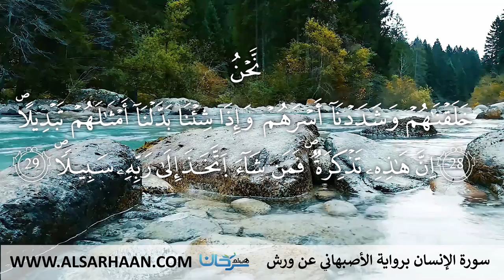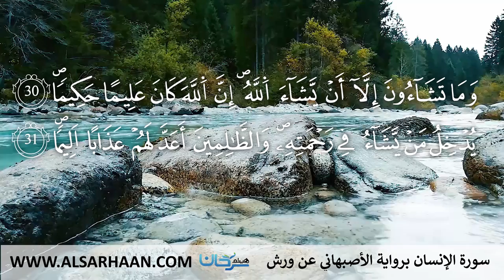76 سورة الإنسان برواية الأصبهاني عن ورش